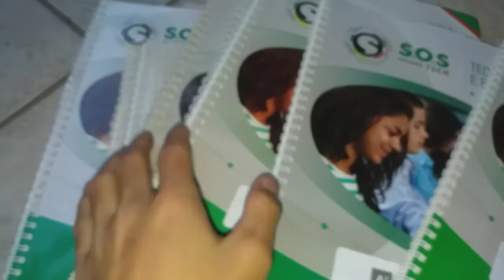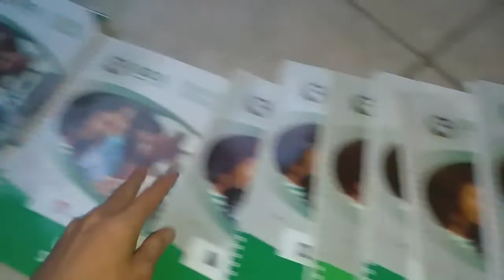OLHA O TANTO DE CURSO QUE EU FIZ 😱🌏📚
hoje fiz um vídeo trazendo o que faço da minha vida espero que tenha gostado !!!